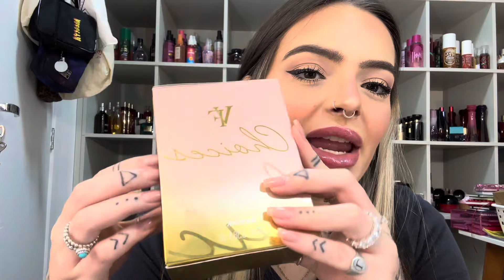NOVOS PERFUMES WEPINK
* esse vídeo contem produtos recebidos de empresas parceiras*

*COMPRE MAHOGANY, AVATIM, UP COSMÉTICOS  COM DESCONTO COM A MINHA CONSULTORA LEIDIANE:  (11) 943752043

*COMPRE JAFRA, BRAND COLLECTION, CLOROPHYLA, ÁGUA DE CHEIRO E FASCINATUS COM A ANA: CADASTRO
CLIQUE AQUI NO WHATSAPP P COMPRAR

*THIPOS
PARA PERFUMES COM FOTO: perfumecomfoto.com.br (20 reais off): LIDIA

CUPOM: LIDIAJANEIRO